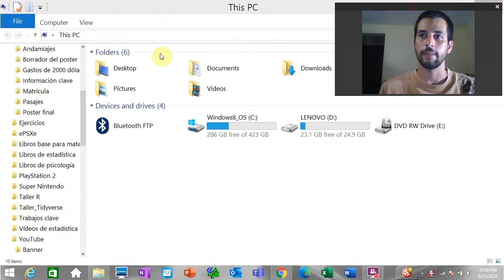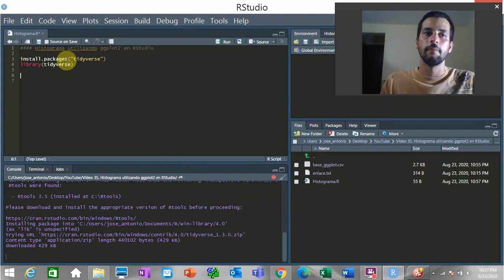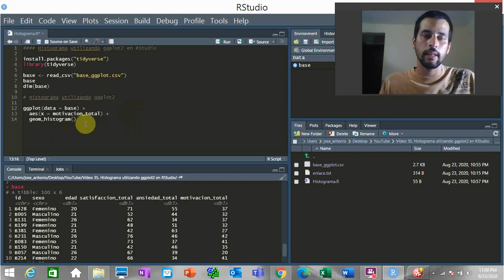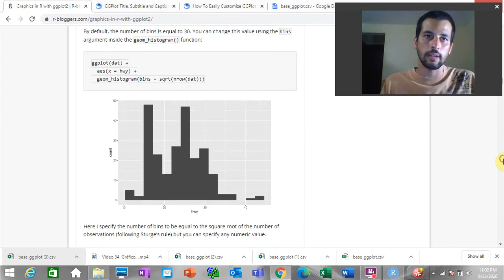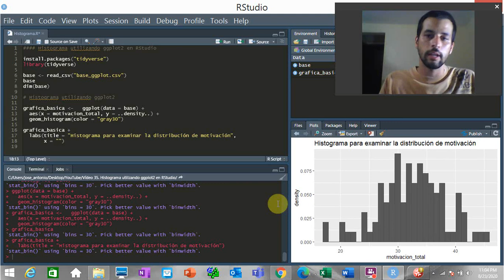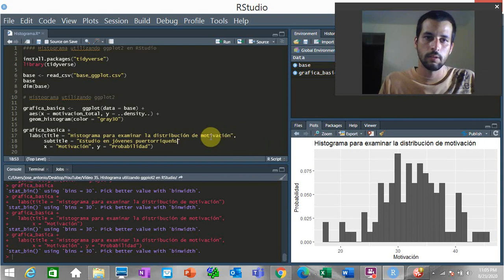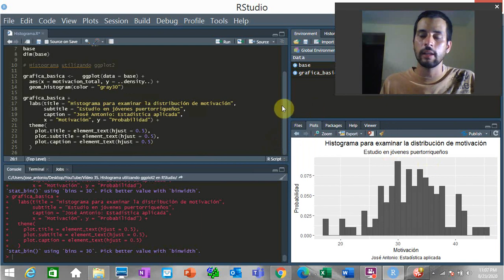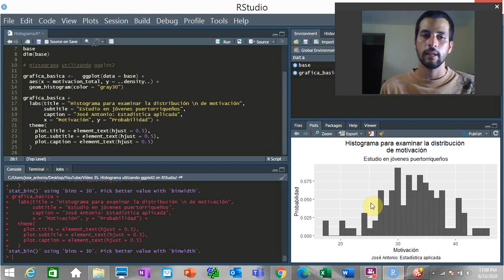Histograma utilizando ggplot2 en RStudio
Se explica brevemente cómo realizar un histograma utilizando ggplot2 en RStudio.